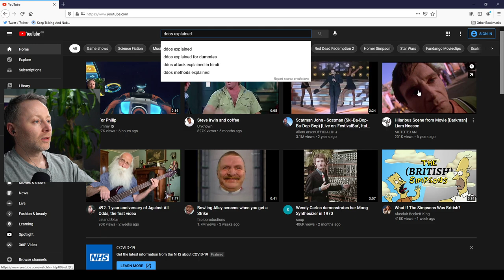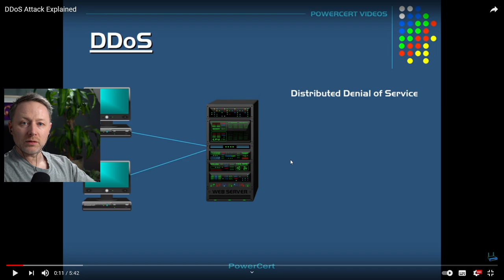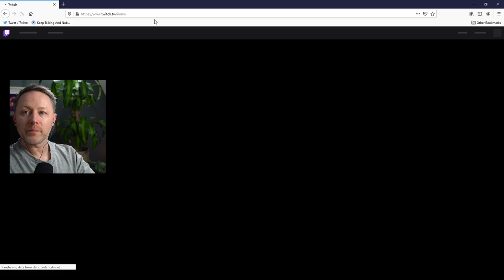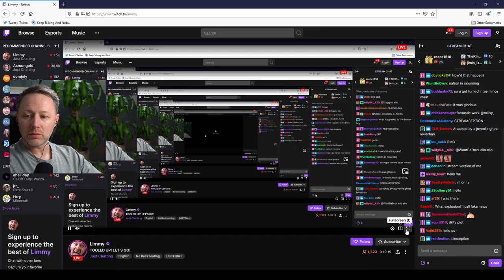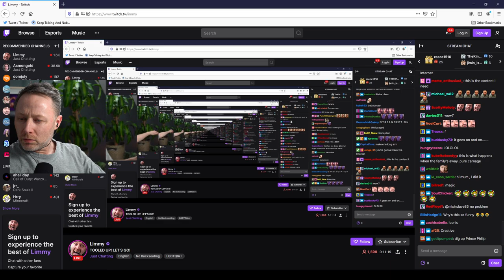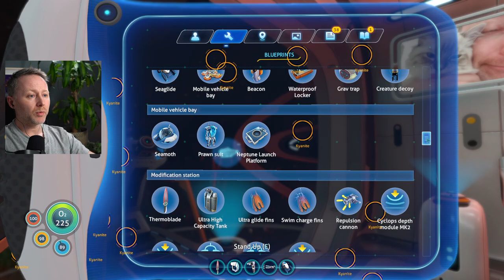Limmy Twitch Archive // Subnautica Mega-stream feat. Bobbi (16) [part 1] // [2021-04-10]